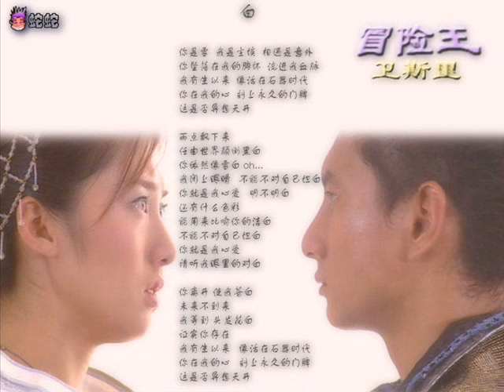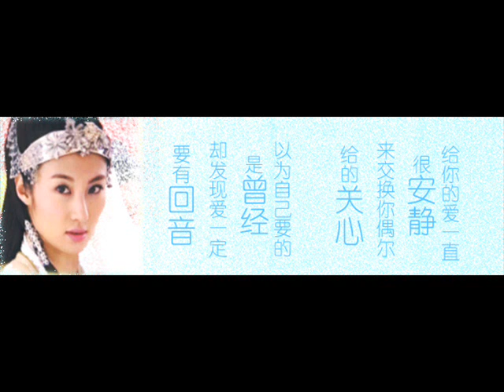yang guang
sunny yang guang and his series